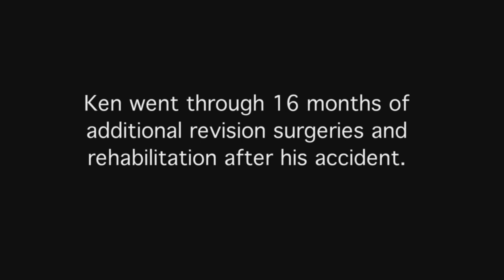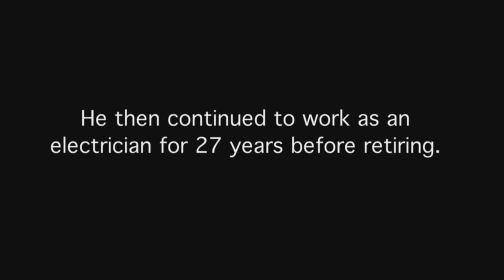Amputee Bilateral Arm Prosthetics Electrical Accident - AE BE DAE DBE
{Prosthetic} Prosthesis - Wikipedia, prosthetics include artificial arms, leg, upper extremity, prosthetically, -prosthetics-, lower extremity, SAK, DAK, SAE, DAE, SBK, DBK, wikipedia.org Upper Extremity [Prosthetics] Scott Sabolich (prosthetics) [Sabolich] advanced facility for prosthetics, research, and development R&D.
Orthotics and {Prosthetics} (O&P) is the evaluation, fabrication O&P.
opcareers.org. Orthotics and Prosthetics for Amputees from Next Step Orthotics from Next Step, specializing in fitting high-performance solutions including the c-leg for those who are engaged in ...

oandp.com - practitioners, provides prosthetic patient orthotists, prosthetists, and therapists. useful and innovative prosthetic devices and release the designs into the public domain openprosthetics.org. [Prosthetics] for single and double leg amputees
Prosthetic fitting for amputees, both single leg amputees, double leg amputees, and arm amputees (prosthetic)